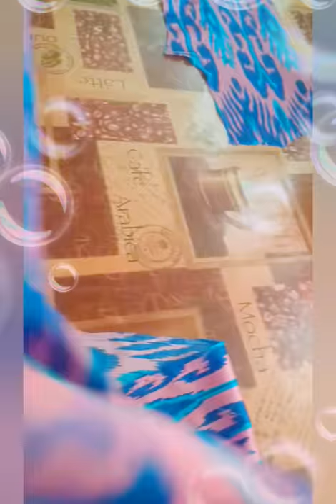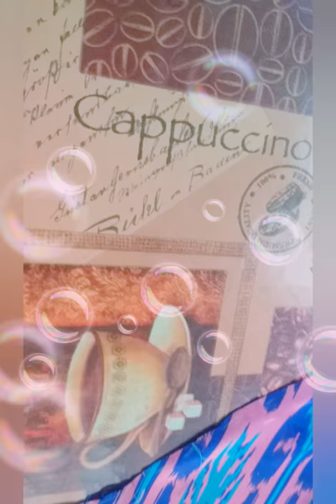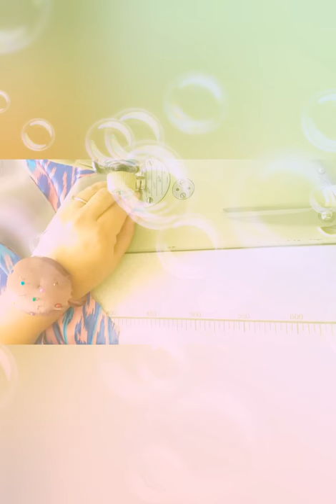Куртаи атлас!💃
Имруз ман курта духтам!Sitoramoh tamosho духтан куртаи атлас#